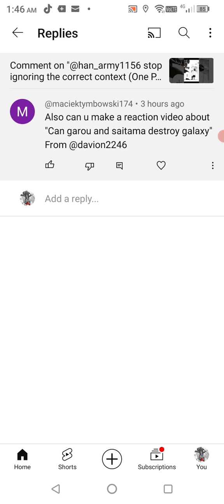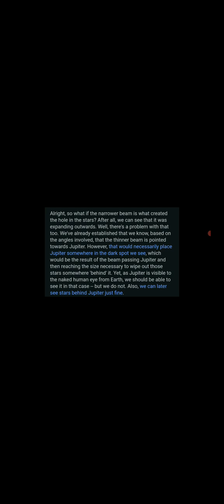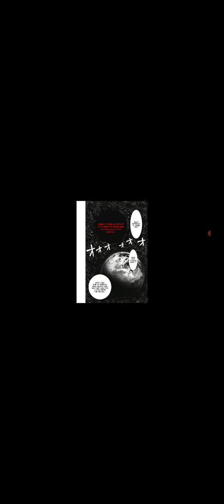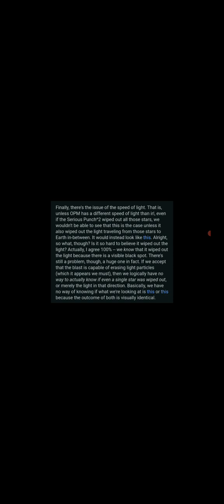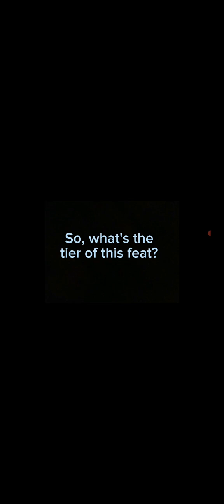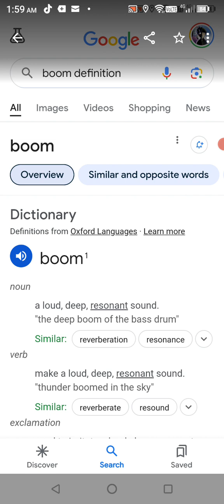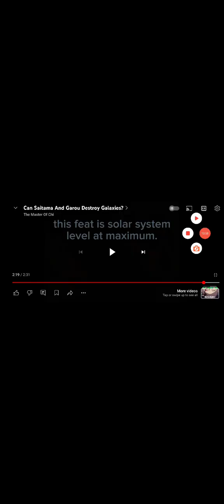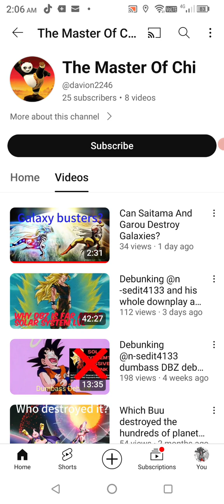Reacting to: Can Saitama And Garo Destroy Galaxies?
@davion2246 doing a live reaction to his video. and debunking it some people just do way to much. Stick to the factual info and stop trying to over analyze. this information was way too simple and to the point but he made it complicated.